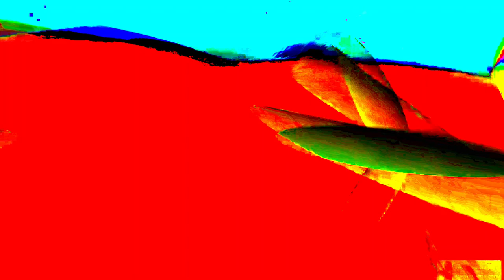Movie 24 06 09 07h02m40s